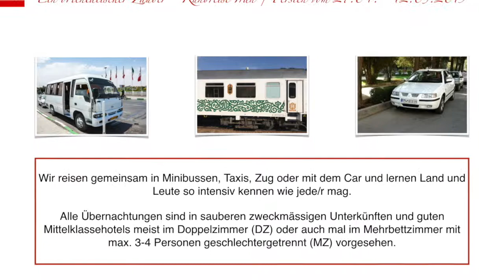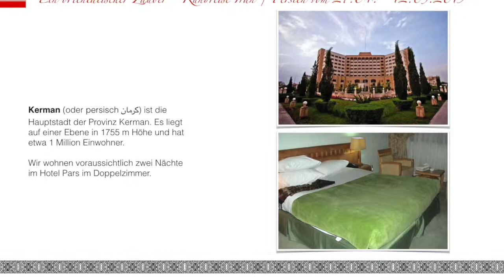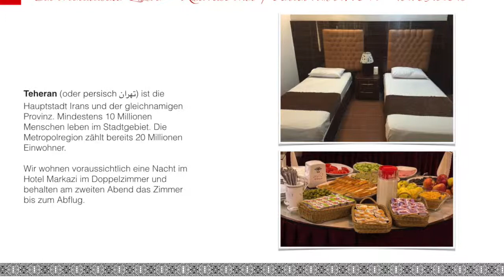Ein orientalischer Zauber - Reise durch den Iran - Unterkünfte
Eine Reise durch den Iran ist ein orientalischer Zauber: wir machen eine individuelle Rundreise mit einer Minigruppe (maximal 12 Personen), um richtig ins Land eintauchen zu können. Hier werden die geplanten Unterkünfte kurz vorgestellt. Die Reise führt durch Teheran, Kashan, Isfahan, Kohpayeh, Yazd, Kerman, Bavana und Shiraz. Die nächste Reise kann leider erst wieder stattfinden, wenn die Coronalage im Iran sich deutlich verbessert.